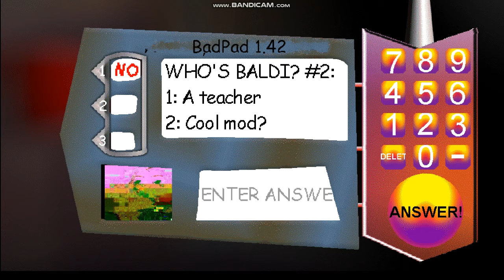Scenes For Jaclyn Bachik, Joe Judd, And Richard Smart Abldi's Notebook Videos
0:00 For Abldi's Notebook's Main Quote
0:19 For When A Character Tells Him To Shut Up & Something Else
0:25 For When A Character Accidentally Hurts Himself/Herself
0:28 For When A Character Accidentally Hurts Himself/Herself 2nd
0:32 For When A Character Accidentally Hurts Himself/Herself 3rd
0:34 For When A Character Accidentally Hurts Himself/Herself 4th
0:38 For When A Character Accidentally Hurts Himself/Herself 5th
0:42 For When A Character Defeats Him & Stuff
Remember To Use Your Own Copy Of "Abldi's Lessons of Random Stuff!".